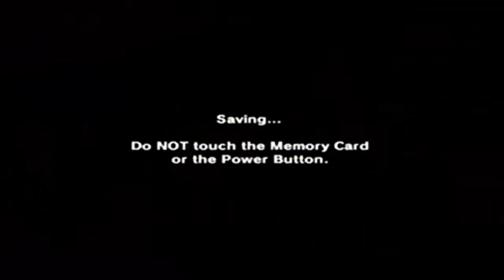The Legend of Zelda, Majora's Mask - Episode 36: Great Bay Heart Chase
In this episode, Link goes around and pick up some heart pieces as he continues to side-quest through Great Bay.